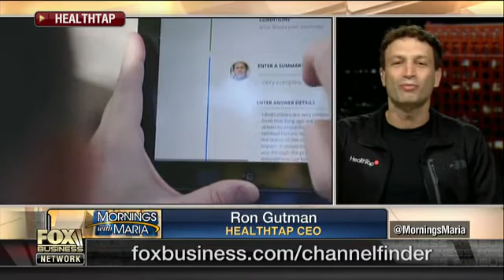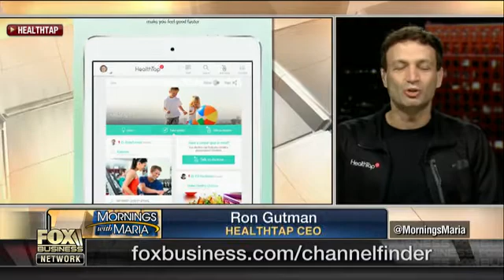Using artificial intelligence to improve your health-care decisions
HealthTap CEO Ron Gutman on how the company is using technology to help improve consumers' health care choices.